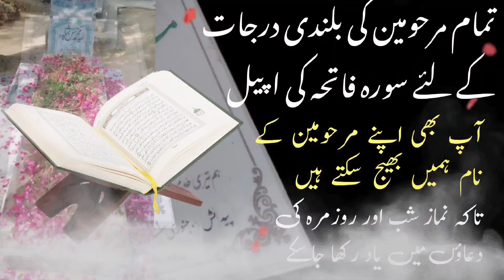majlis 4 ayyam Fatmiyah 2024 | Maulana abid hussain bilgrami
majlis 4th ayyam Fatmiyah 2023 24 | maulana abid hussain bilgrami
livemajlistoday